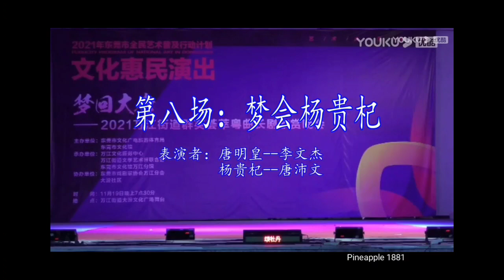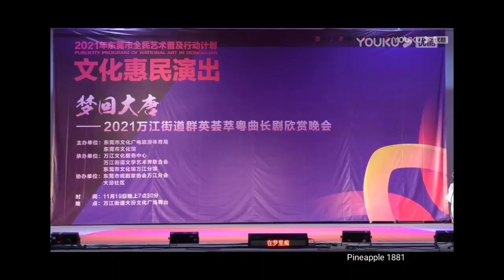粤劇 2021 .11.19 萬江街道群英薈萃之《頌牡丹》《夢會楊貴妃》 許文杰 唐沛文 cantonese opera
名段欣賞
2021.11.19萬江街道群英薈萃
許文杰一唐明皇
唐沛文一楊貴妃
01 唐宮香夢證前盟之《 頌牡丹》
02  唐宮香夢證前盟之《夢會楊貴妃》
許文杰(簡介)
許文杰，應工小生。師從著名粵劇表演藝術家丁凡，主演劇目有《紫釵記》、《十三妹大鬧能仁寺》、《紅絲錯》等。在紅色經典粵劇《山鄉風雲》名伶版擔任虎子一角與青年版擔任林可倚一角，頗受好評，是一有潛質的青年演員。在第六屆廣東戲劇演藝大賽榮獲銀獎。
唐沛文(簡介)
她科班出身，曾與眾多大咖同臺演出，得到名家親身指導；她不忘初心，毅然放棄更大的舞臺回到家鄉，成為一名基層文化工作者；她育人不倦，為粵劇曲藝發展注入源源不斷的新鮮血液……她叫唐沛文，東莞一名土生土長的90後粵劇演員，現為東莞市戲劇曲藝協會萬江分會會長。